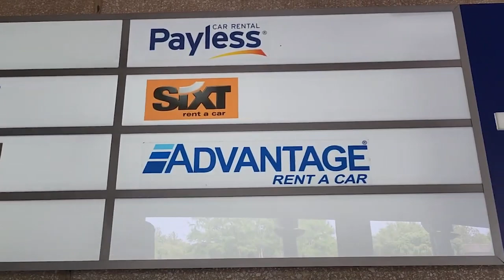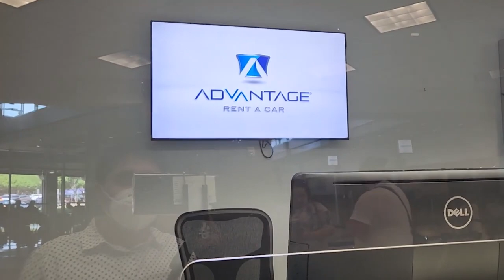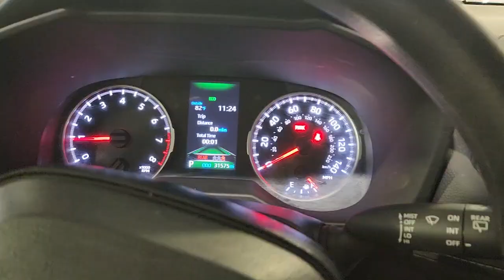Texas -Wakil Khan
In Texas while renting a Vehicle from "Advantage Renal Car" -Wakil Khan